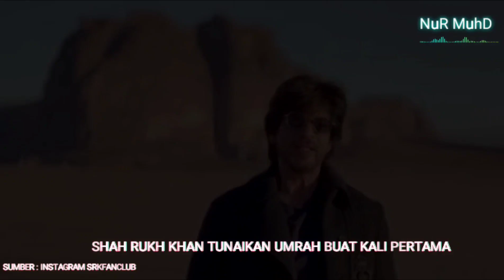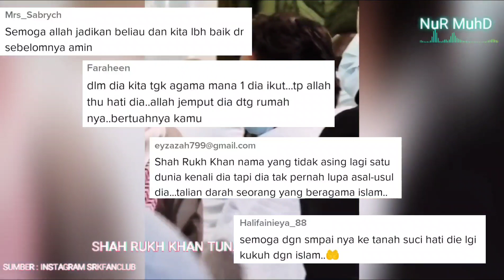SHAH RUKH KHAN TUNAI UMRAH BUAT KALI PERTAMA